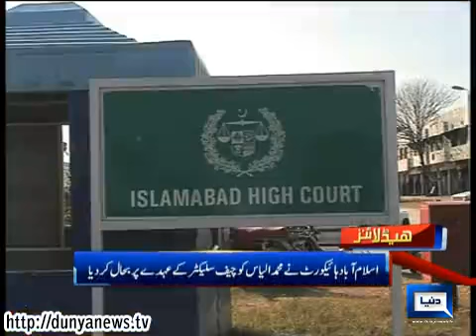Dunya News Headlines 06-05-2014 18:00 PM